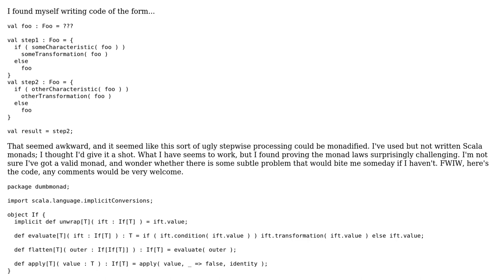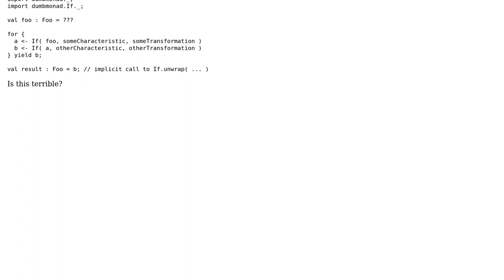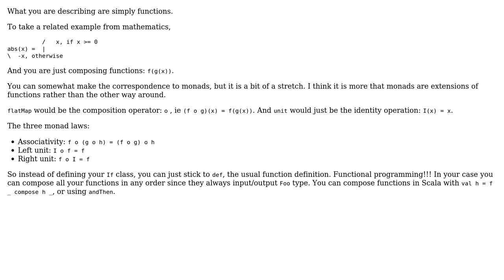Code Review: Is this a reasonable Scala monad?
With thanks & praise to God, and with thanks to the many people who have made this project possible! | Content (except music & images) licensed under CC BY-SA | Music | Images & others | With thanks to user toto2 user Steve Waldman and the Stack Exchange Network Trademarks are property of their respective owners. You are responsible for your own actions.